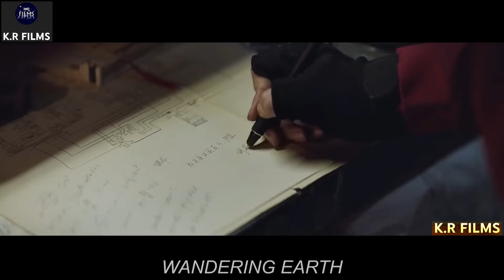The Wandering Earth 2019 || Full movie know K.R FILM'S ENTERTAINMENT || movie explained in English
When the sun dies out, the people of Earth build giant thrusters to move the planet out of orbit and sail to a new star system. After 2,500 years, young people continue the fight for everyone's survival.

Release date: 5 February 2019 (China)
Director: Frant Gwo
Sequel: The Wandering Earth 2
Budget: 5 crores USD
Box office: 70 crores USD
Languages: English, Russian